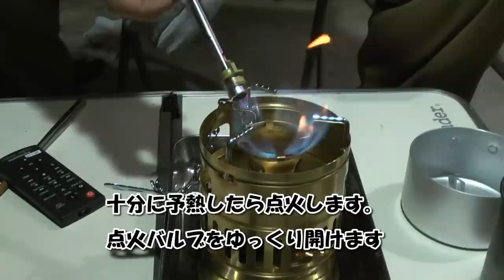【登山道具】OPTIMUS 123R SVEA オプティマス スベア火入式‼︎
待ちに待ったガソリンストーブ、オプティマス１２３ＲSVEAの火入れです。
酔っぱらってｇｄｇｄでやってますのでお聞き苦しい点はご容赦願います。

シングルのガソリンストーブは30年ぶりになります（前はコールマンのピーク１）
コールマンと違ってプレヒート（余熱）が必要ですが、これも儀式みたいなもんで、なんとも趣がありますね。
燃料はいちおうホワイトガスを使いました。
タンク容量は180mlですが、圧の安牌が120ml。
最初なのですべて規定どおり。
プレヒートのアルコールは約5ccです。

Hi, everyone.I ignite for the first time.I'm very tense.
I hope that you go well.